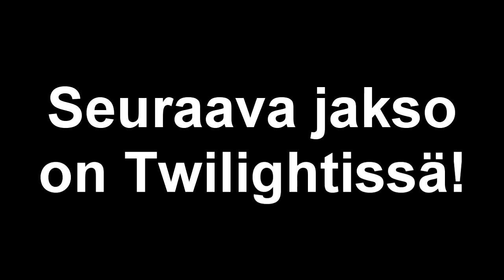Feed The Beast: S2E17 - Wrathfire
Melkein kaikki meni p*skaksi.

Muistakaa tykätä! :D